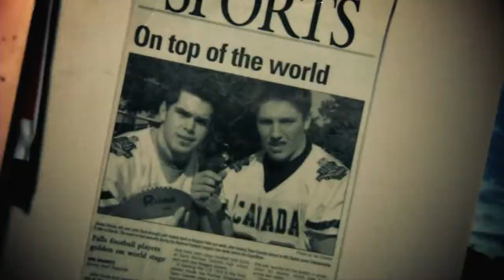FEATURE: John Surla, Western Mustangs, Linebacker